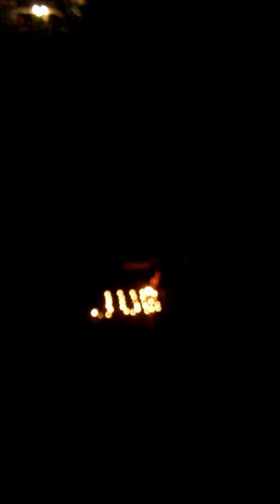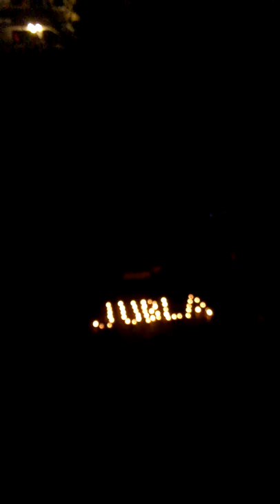17.Dezember Advent Advent ein Lichtlein brennt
Mit Ausdauer das Video schauen, aus dem Dunkel entsteht ein Wort und das Wort in der Tat wird zum Spass